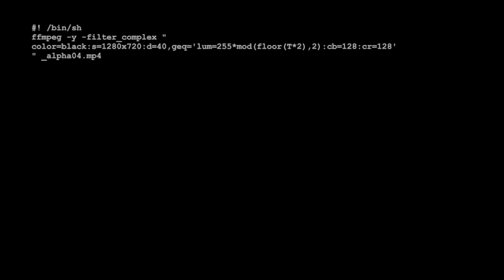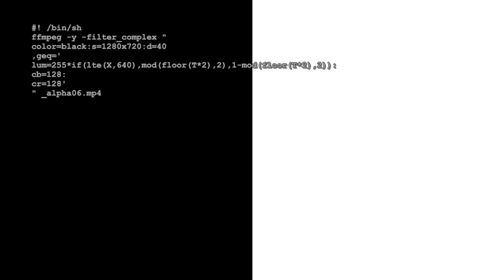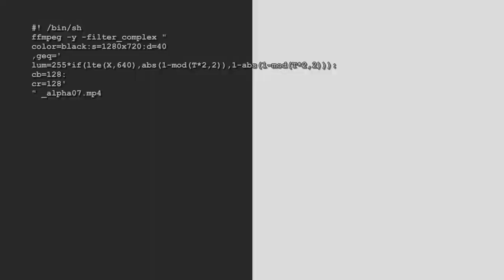How to create comparison video for two videos with ffmpeg. - with alphamerge (2)